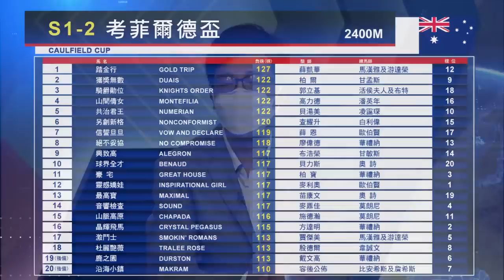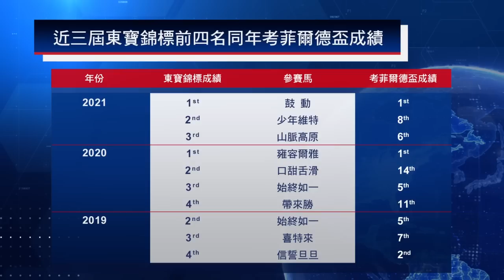【海外賽事攻略】22/23 15B – 考菲爾德盃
無綫電視 85台                星期五 深夜 12:30

有線電視
Ch 618 / HD 603                星期五 晚上11:30

now寬頻電視668台   星期五晚上8:00